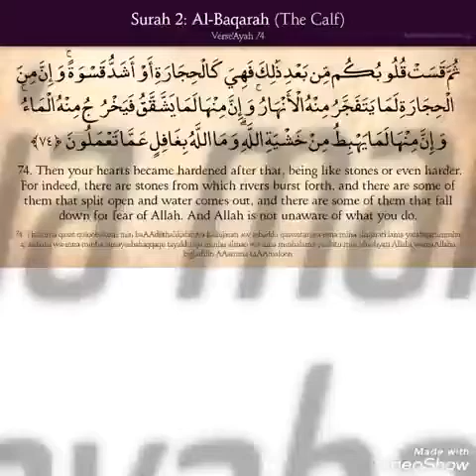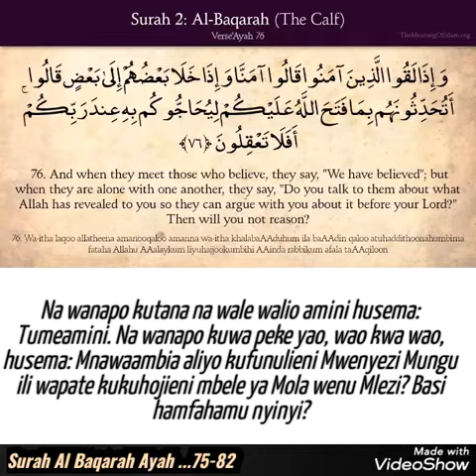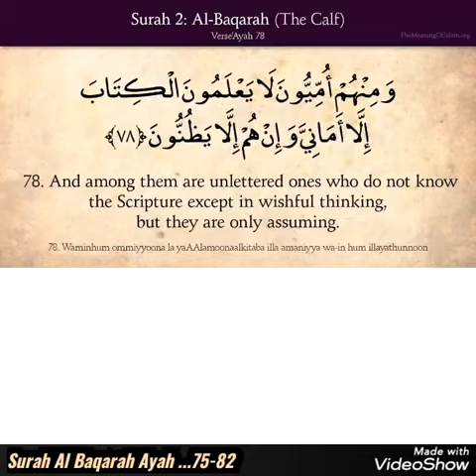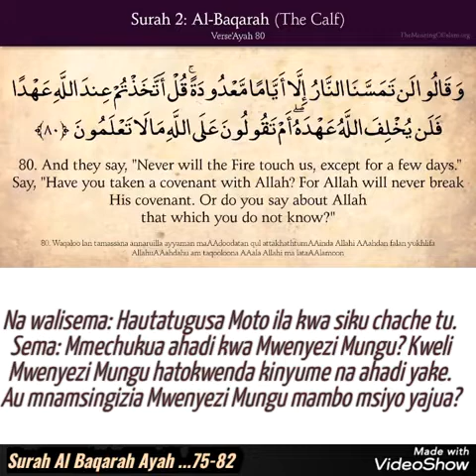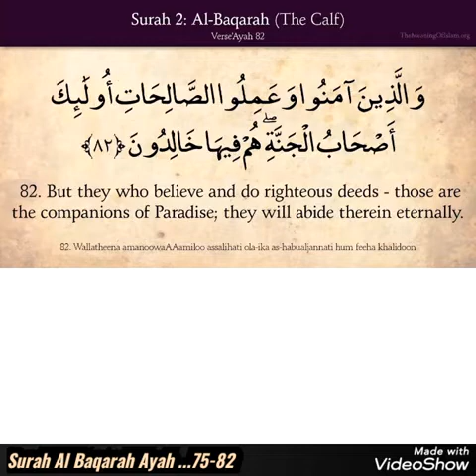Surah Al Baqarah Ayat 75-82